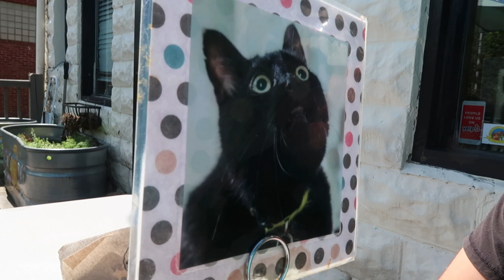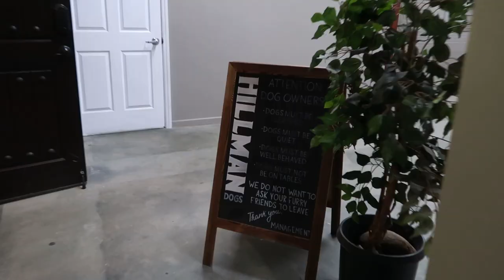ASHEVILLE NORTH CAROLINA Dome Glamping & Navitat Ziplining | VLOG 🌄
Part 2 of our Asheville/Blue Ridge Mountain trip! Thanks for coming with us! 🏔️🥰

This video includes a full tour of our glamping dome Airbnb, lots of dreamy drone footage, tasting, & a full zipline ride through the mountains at Navitat!

Our Travels at a Glance:
- Airbnb Glamping Dome (Fairview, North Carolina)
- Lake Lure (Dirty Dancing was filmed here!)
- Biscuithead (best latte I've ever had)
- Navitat Canopy tours (zip lining)
- 12 Bones Smokehouse (for overpriced ribs)
- The Highlands Kitchen & Bar (that view though...)
- Hillman Beer (Old Fort, NC)
- Gogo's Cinnamon Rolls (mmmmm)

🥩 Looking for a yummy, quick, and easy meal prep option?

I love HUM and think you will too! Shop through my link to get your first box free! (up to a $40 value)